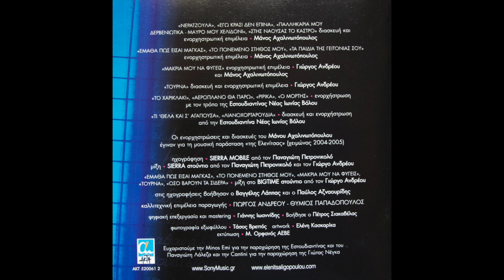Ελένη Τσαλιγοπούλου - Παλληκάρια μου Δερβενιώτικα - Μαύρο μου χελιδόνι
Παραδοσιακό
Άλμπουμ: Αγαπημένο μου ημερολόγιο (2005)
Ζωντανή ηχογράφηση απο τις παραστάσεις "Της Ελενίτσας"